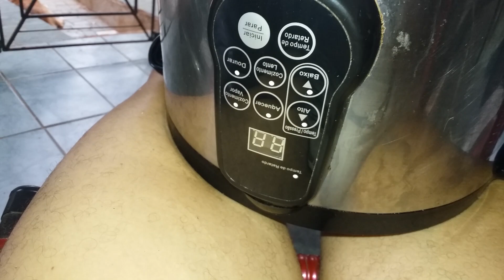Aprenda você mesmo trocar FUSÍVEL consertar panelas Elétricas de pressão de arroz!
1° VÍDEOS.

2° VÍDEOS.

3° VÍDEOS.

1-Dentro do Escritório construído com um Tanque de Combustível.

2-Museu com mais de 2,000 mil PEÇAS HISTÓRICAS CATALOGADA, construído com 3,555 litros PETs.

3-Sanitário Compostável para reaproveitamento de COCO HUMANOS.

4-Horta Mandalla construída com 3,000 mil litros de Vidros.

5-Bondinho na Floresta e outras Atividades na Propriedade.

6-Trabalhos com PNEUS VELHOS E OUTROS

4° VÍDEOS.

5° VÍDEOS.

6° VÍDEOS.

7° VÍDEOS.

8° VÍDEOS.

9° VÍDEOS.

10° VÍDEOS.

11° VÍDEOS.

12° VÍDEOS.

13° VÍDEOS.

14° VÍDEOS.

15° VÍDEO.

16° VÍDEO.

17° VÍDEOS.

18° VÍDEOS.

19° VÍDEOS.

20° VÍDEOS.

21° VÍDEOS.